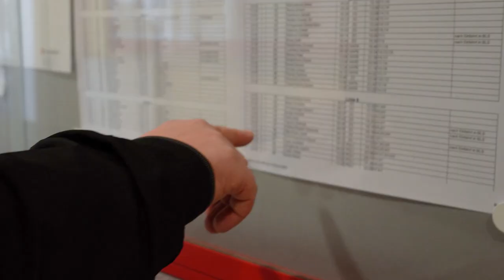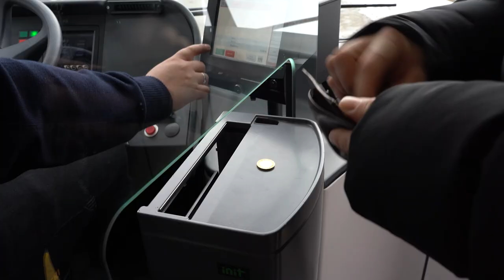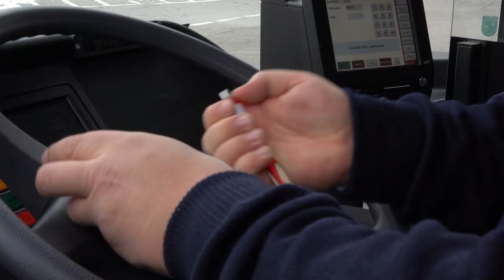Job als Obuslenker 🚌 – Martin Essler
Martin Essler ist Obuslenker beim Green Tech Unternehmen Salzburg AG und er machte seine Leidenschaft zum Beruf. Eine wichtige Voraussetzung für diesen Beruf ist es gerne unterwegs zu sein, denn Obuslenker:innen lernen die Stadt Salzburg in- und auswendig kennen. Eine weitere wichtige Voraussetzung ist eine gute und freundliche Kommunikation mit den Fahrgästen.

00:00 Vorstellung
00:15 Berufsumstieg
00:42 Besonderheiten
01:12 Voraussetzungen
01:44 Teamwork
02:15 Ausbildung
02:33 Abschluss